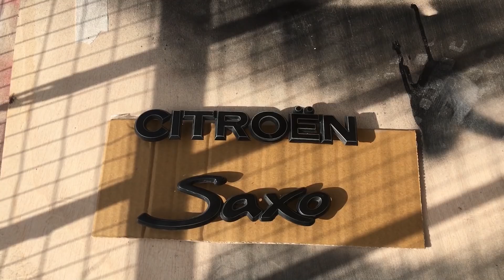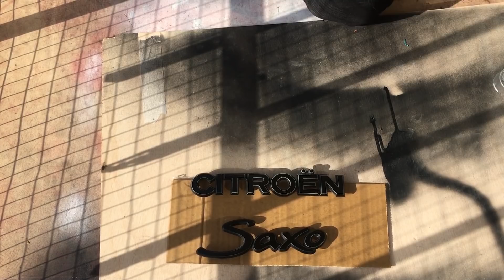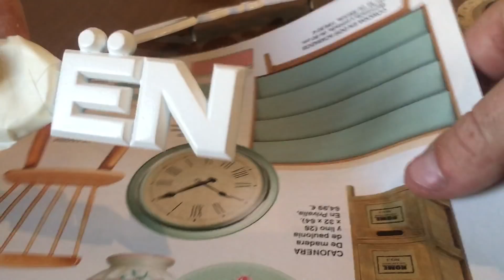Pintando INSIGNIA / LOGOTIPO citroen saxo VTS bandera de FRANCIA